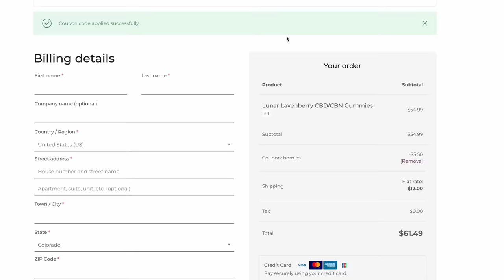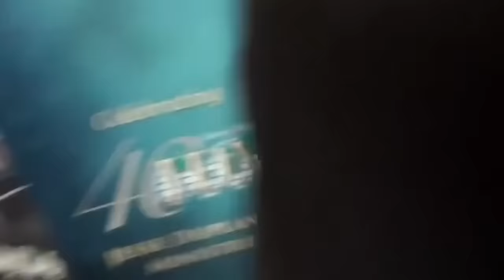Televangelists That Are Anything But Holy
Today, we’re going to be talking about some prominent American televangelists - who they are, what they do, and why they just have to have mansions, luxury cars, and private jets. We discuss Joel Osteen’s megachurch and/ megamillions, Jesse Duplantis and Kenneth Copeland’s demonproof private jets, Creflo Dollar’s G6 fundraiser, and Paula White’s angel summoning attempt.

Hosts:
Kendall: @kendallraeonyt

Producer:
Janelle: @janelle_fields_

Editors:
Karelly: @karell.y

Writer
Julia: @boccabrat

8547 E Arapahoe Rd Ste J # 233